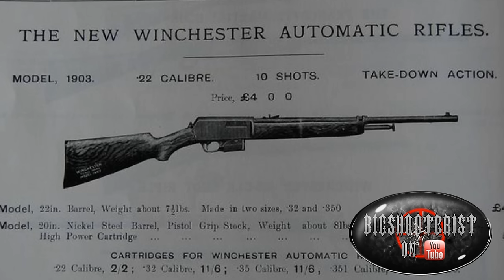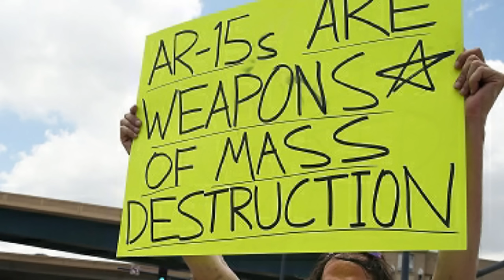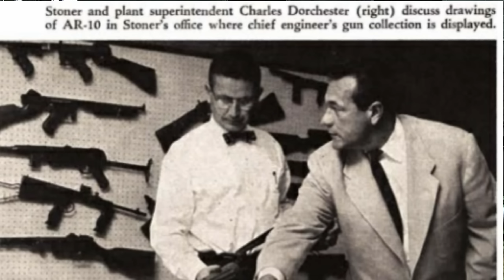Anti Gun Lies Revealed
•Buy My Book! :-)  "The Evolution of the Black Rifle"

or

•On Amazon, as a Paperback or Kindle

•How do I keep my guns running, even with all the abuse they must withstand? 2 words. Liberty Lube! Go to Liberty Gun Lube for pricing and more information.